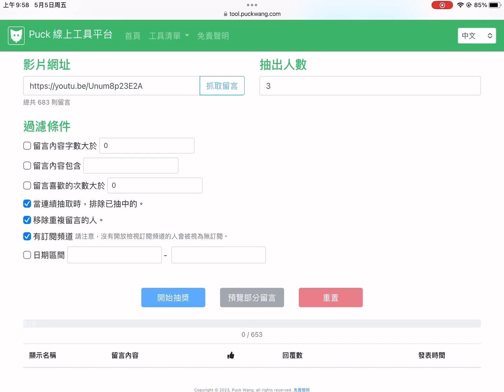5000訂閱永久佛中獎結果以及Q&A回答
欢迎加入我的dc群组